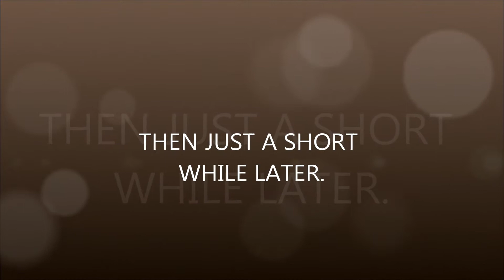RARITY POINT JEFF K 2012